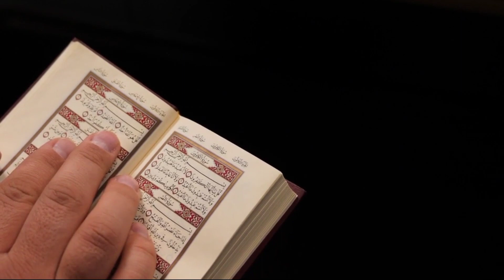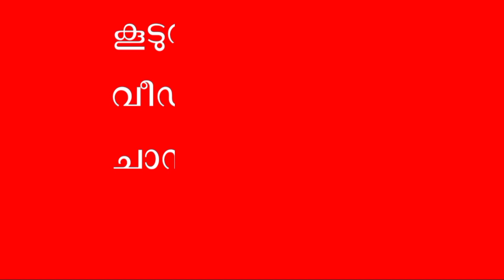Umarbnu hafeez|ഒരു സംശയത്തിന് ഈപണ്ഡിതൻ പറഞ്ഞ മറുപടി ഞെട്ടിച്ചു|Bukhara Media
world famous scholerUmarbnu hafeez|ഒരു സംശയത്തിന് ഈപണ്ഡിതൻ പറഞ്ഞ മറുപടി ഞെട്ടിച്ചു|Bukhara Media